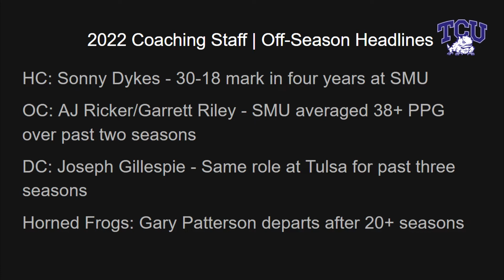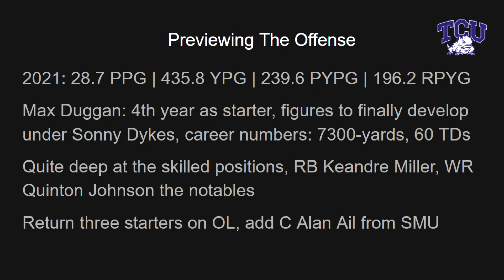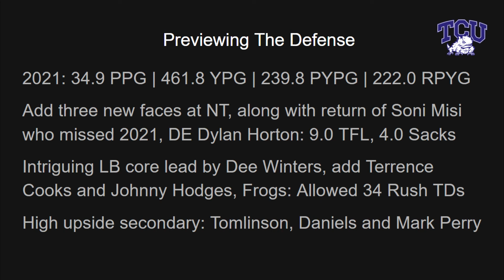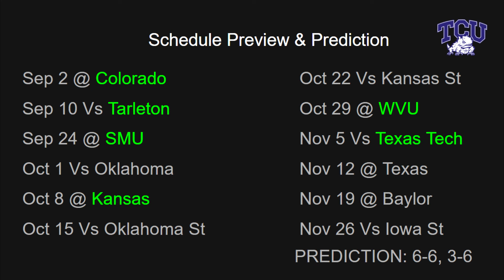TCU Horned Frogs 2022 Preview & Prediction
Dalton and Nick from EverythingCFB breakdown the TCU Horned Frogs in 2022